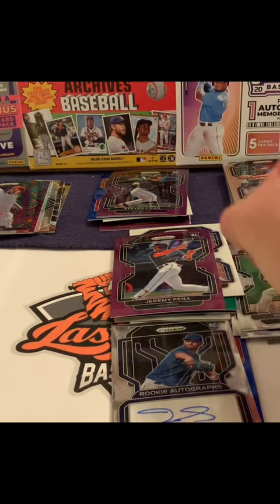2022 Panini Prizm Baseball with a Purple Jeremy Pena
2022 Panini Prizm Baseball is on the market, and we are hunting for a Wander Franco.  But this pack landed us one of the hottest cards on the market in a Jeremy Pena Purple Prizm!!  We picked up a couple of blaster boxes today and are looking to nail one of the more sought after rookies.  We have to admit, we were not disappointed with the product.  They are going head to head with Topps Chrome, and there inserts and rookie selection is top drawer.      Be sure to check out our full length video on our channel!  Lots of future stars in this episode.  Check out the product and let us know what you think!!